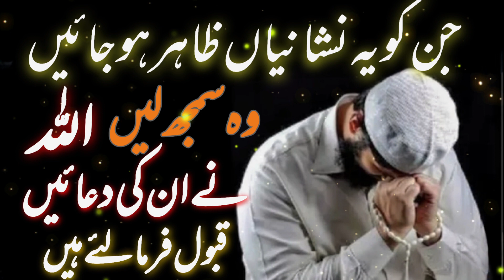Dua Ki Qabooliyat Ki Nishaniya | Jin Ko Ye Nishaniya Zahir Hojae Us Ki Dua Qabool Hogaee